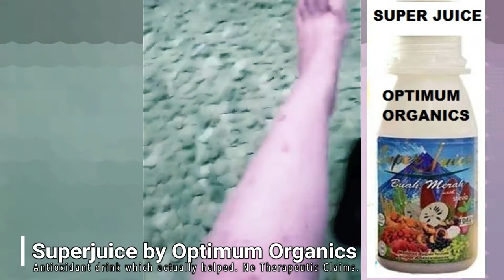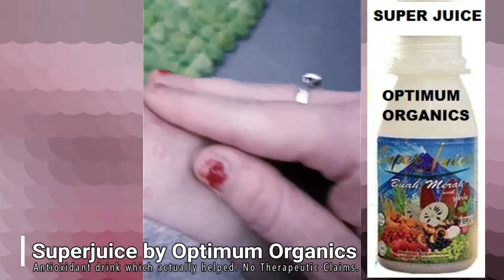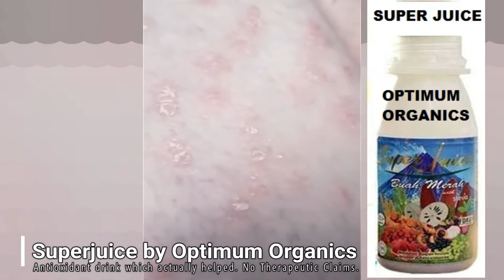psoriasis diary part 2 28 aug 2018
Boyet&Nena Channel

hi there, here's an update on my psoriasis management. It it is fading as hoped, the itchiness hasn't come back. I'm hoping to get it cleared soon.